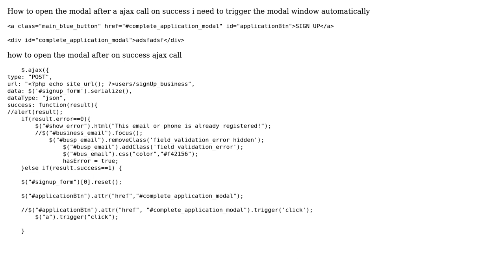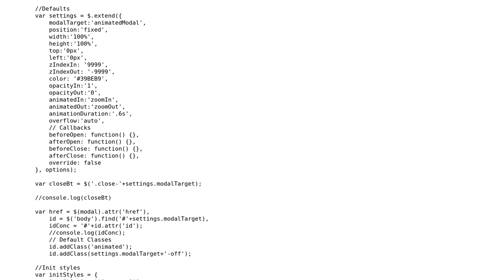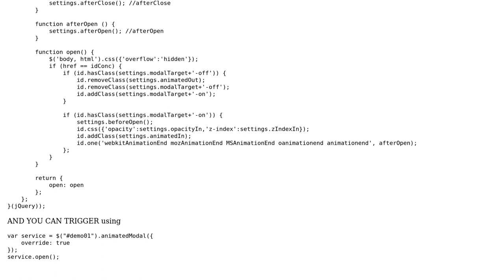How to trigger animatedmodal window after success ajax call? (4 Solutions!!)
How to trigger animatedmodal window after success ajax call?

With thanks & praise to God, and with thanks to the many people who have made this project possible! | Content (except music & images) licensed under CC BY-SA | Music | Images & others | With thanks to user Tamilselvan v user sunil user Morteza QorbanAlizade user Magnotta user Florin and the Stack Exchange Network Trademarks are property of their respective owners. You are responsible for your own actions.